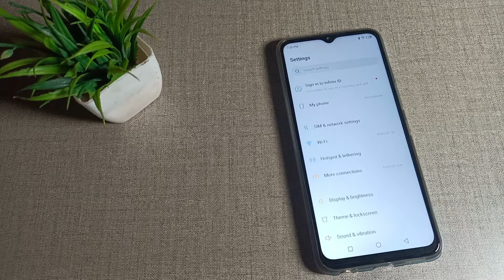how to update wallpaper in Infinix hot 8 mobile